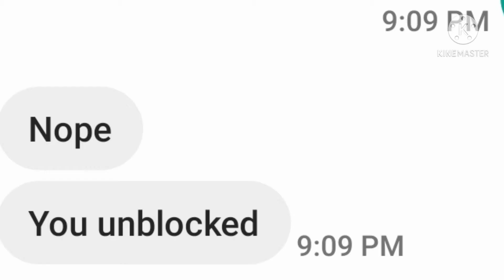my dad guessing fnf characters just 3 lol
my dad can be funny sometimes :3